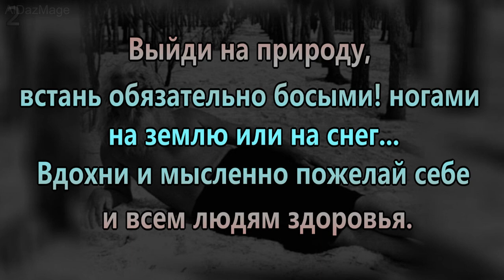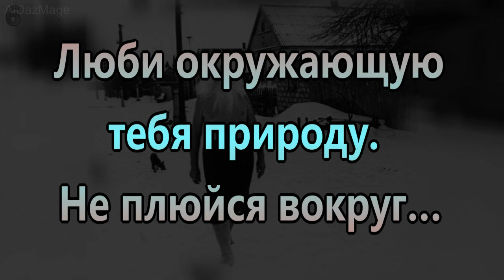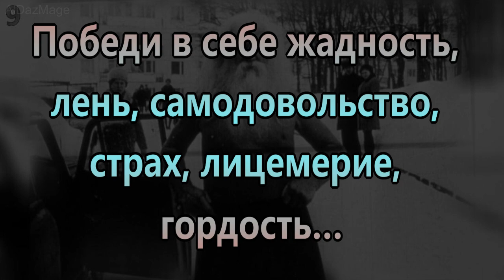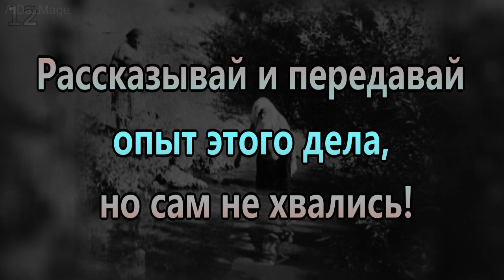Порфирий Корнеевич Иванов - 12 заповедей здоровья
Порфирий Корнеевич Ивано́в (также известен как «Паршек» и «Победитель Природы, Учитель народа, Бог Земли»; 8 [20] февраля 1898 — 10 апреля 1983) — создатель оздоровительной и духовной системы, распространённой преимущественно на территории бывшего СССР.

С 35 лет Иванов, следуя своей идее здоровья и бессмертия, постепенно отказывался от одежды и обуви, пока не стал круглый год ходить босой, одетым только в шорты. В зимнее время демонстрировал незаурядные возможности своего организма переносить любую стужу и мороз. В повседневной жизни практиковал обливания холодной водой, подолгу обходился без пищи и воды, успешно занимался целительством по своей системе, распространял своё учение.